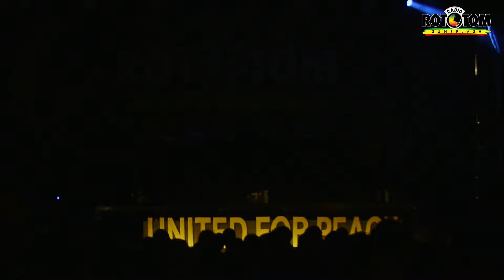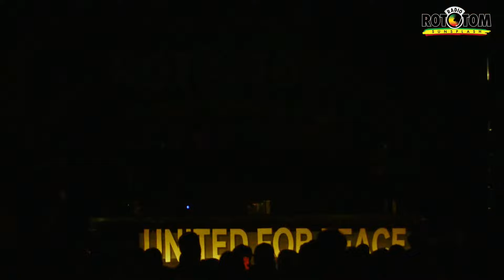GAUDI & DON LETTS ft EARL 16 live @ Rototom Sunsplash Lion Stage 2023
ROTOTOM SUNSPLASH 2023
Aug 16-22 Benicàssim Spain